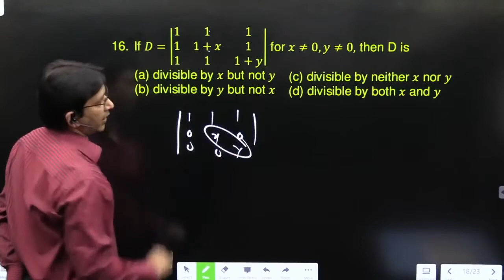If D=|■(1&1&1@1&1+x&1@1&1&1+y)| for x≠0,y≠0, then D is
(a) divisible by x but not y
(b) divisible by y but not x
(d) divisible by both x and y

Determinant
To every square matrix A = [aij] of order n, we can associate a number (real or
complex) called determinant of the square matrix A, where aij = (i, j)th element of A.
This may be thought of as a function which associates each square matrix with a
unique number (real or complex). If M is the set of square matrices, K is the set of
numbers (real or complex) and f : M →K is defined by f (A) = k, where A ↋ M and
k ↋K, then f (A) is called the determinant of A. It is also denoted by |A| or det A or
Remarks
(i) For matrix A, |A| is read as determinant of A and not modulus of A.
(ii) Only square matrices have determinants.
Property 1 The value of the determinant remains unchanged if its rows and columns
are interchanged.
Property 2 If any two rows (or columns) of a determinant are interchanged, then sign
of determinant changes.
Property 3 If any two rows (or columns) of a determinant are identical (all corresponding
elements are same), then value of determinant is zero.
Property 4 If each element of a row (or a column) of a determinant is multiplied by a
constant k, then its value gets multiplied by k.
Property 5 If some or all elements of a row or column of a determinant are expressed
as sum of two (or more) terms, then the determinant can be expressed as sum of two
(or more) determinants.
Property 6 If, to each element of any row or column of a determinant, the equimultiples
of corresponding elements of other row (or column) are added, then value of determinant
remains the same, i.e., the value of determinant remain same if we apply the operation
Ri→Ri + kRj or Ci →Ci + k Cj .
In earlier classes, we have studied that the area of a triangle whose vertices are
(x1, y1), (x2, y2) and (x3, y3), is given by the expression ½ [x1(y2–y3) + x2 (y3–y1) +
x3 (y1–y2)].

Minors and Cofactors
In this section, we will learn to write the expansion of a determinant in compact form
using minors and cofactors.
Definition 1 Minor of an element aij of a determinant is the determinant obtained by
deleting its ith row and jth column in which element aij lies. Minor of an element aij is
denoted by Mij.
Remark Minor of an element of a determinant of order n(n ≥2) is a determinant of
order n – 1.

Definition 2 Cofactor of an element aij , denoted by Aij is defined by
Aij = (–1)i + j Mij , where Mij is minor of aij.

In the previous chapter, we have studied inverse of a matrix. In this section, we shall
discuss the condition for existence of inverse of a matrix.
To find inverse of a matrix A, i.e., A–1 we shall first define adjoint of a matrix.

Definition 3 The adjoint of a square matrix A = [aij]n × n is defined as the transpose of
the matrix [Aij]n × n, where Aij is the cofactor of the element aij . Adjoint of the matrix A
is denoted by adj A.

Theorem 1 If A be any given square matrix of order n, then
A(adj A) = (adj A) A =| A | I,
where I is the identity matrix of order n

Definition 4 A square matrix A is said to be singular if |A| = 0.
Definition 5 A square matrix A is said to be non-singular if |A| ≠0
Theorem 2 If A and B are non-singular matrices of the same order, then AB and BA
are also non-singular matrices of the same order.
Theorem 3 The determinant of the product of matrices is equal to product of their respective determinants, that is, |AB| = |A| | B|, where A and B are square matrices of
the same order
Theorem 4 A square matrix A is invertible if and only if A is non-singular matrix.

Applications of Determinants and Matrices
In this section, we shall discuss application of determinants and matrices for solving the
system of linear equations in two or three variables and for checking the consistency of
the system of linear equations.
Consistent system A system of equations is said to be consistent if its solution (one
or more) exists.
Inconsistent system A system of equations is said to be inconsistent if its solution
does not exist.